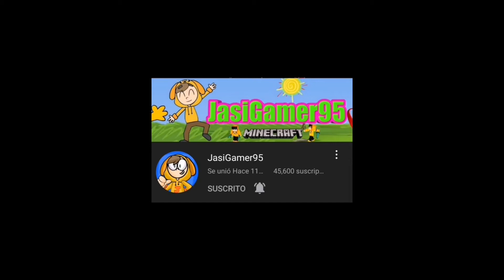JasiGamer estas ahí? saludos para estos canales